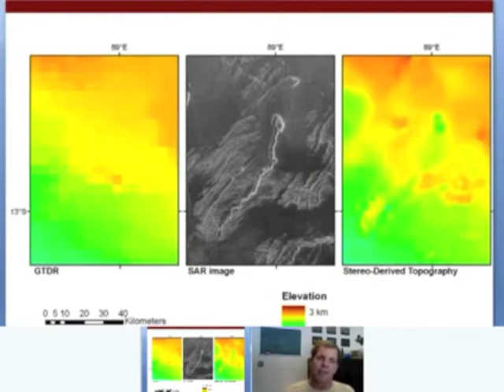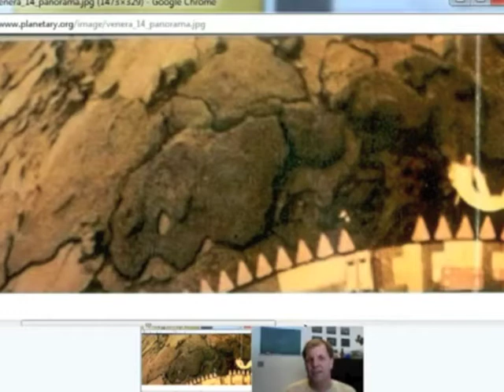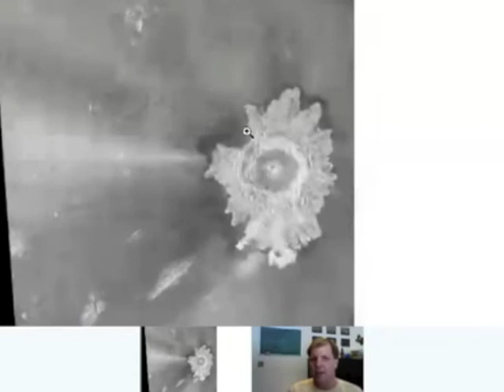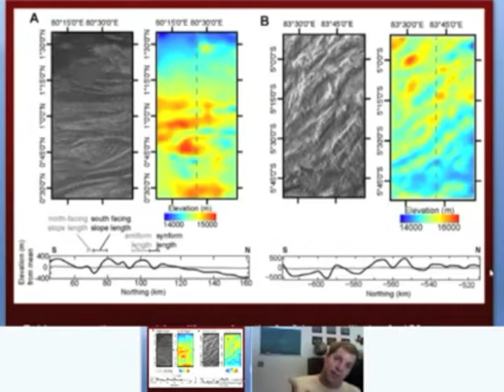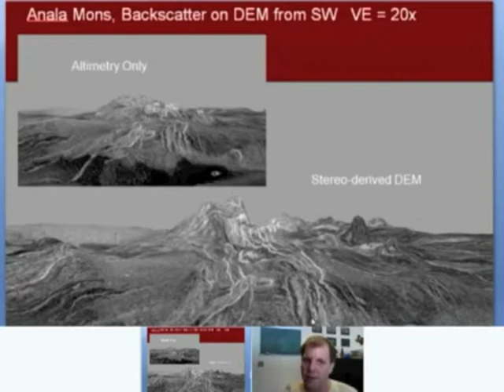Weekly Science Hour with Robbie Herrick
Emily Lakdawalla and Robbie Herrick discuss planetary geology.